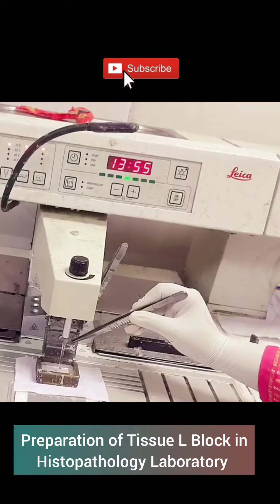Tissue L Block in Histopathology Lab#histopathology